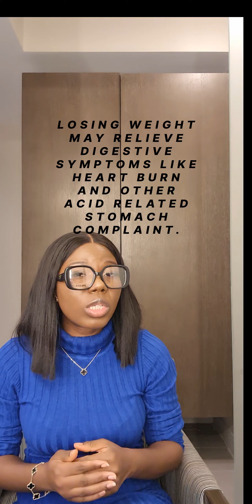Hey Guys!! Check out these 5 lifestyle tips for a healthy tummy!!! 🫶🏾☺️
💚What do you think? As usual, lm in the comment section and would be responding to your questions☺️.